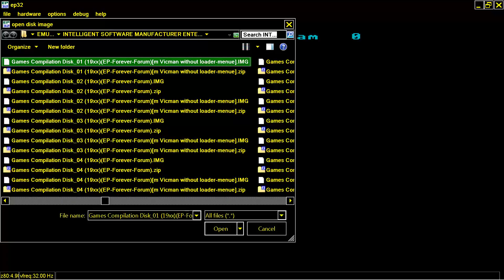OUT OF THIS WORLD ENTERPRISE 64 128 MAGIC BALL INTELLIGENT SOFT MANUFACTURER SIXTYFOURONETWOEIGHT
FOR THOUSANDS OF ENTERPRISE 64 128 GAMES LOOK THIS OUT OF THIS WORLD ENTERPRISE 64 128 MAGIC BALL 1 & 2 INTELLIGENT SOFTWARE MANUFACTURER SIXTY FOUR ONE TWO EIGHT BELOW THIS PARAGRAPH,YOU FIND MY FRIENDS YOUTUBE CHANNELS THAT HAVE VERY INTERESTING,RETRO VIDEOS,LONGPLAYS,EMULATION,MOVIES,MARTIAL ARTS ELEMENTS AND OTHER GOODIES.PLEASE VISIT THEIR CHANNELS

1) "GAME DEVELOPER" (GAME INTRO)
2) "GAME PUBLISHER" (GAME INTRO)
3) "MENU" DEVELOPER" (FOR ATARI ST GAMES - WHEN THE MENU STARTS)
4) TEAM WHO "CRACKS" GAME (INSIDE DECOMPACTER FROM ATARI ST OR IN THE AMIGA CRACKTRO)
5) VERSION OF UTILITY "CRACK TEAM" USES (AFTER GAME SELECTION IN MENU IN ATARI ST)
6) PROGRAMMER(S) WHO PROGRAMMED GAME (GAME START SCREEN, AND SOMETIMES EVEN IN "HIGH SCORE TABLE".

1) THE GAME EXISTS IN ONLY ONE VIDEO UPLOAD BUT THE UPLOADER "TALKS CONTINOUSLY",THEN THIS IS USELESS FOR ME AND I UPLOAD THE SAME GAME WITHOUT SPEECH
2) IF ANOTHER GAME UPLOAD (ONE ONLY VIDEO) IS FROM EXTERNAL "BAD" CAMERA WITH BAD SOUND,THEN I UPLOAD IT,AGAIN BECAUSE THE OTHER VIDEO IS USELESS...ETC ETC.WELL,FOR ME THESE GAMES ARE NOT "EXISTS" ON YOUTUBE
3) ALSO IF THE GAME HAS "FAKE" MUSIC SUCH AS FOR HYPOTHETICAL EXAMPLE OF "PACMAN" WHICH IN THE VIDEO YOU HERE INSTEAD GAME AND SAPLES "SAMANTHA FOX",THEN THE GAME IS USELESS,AGAIN,FOR ME.

INTERESTING